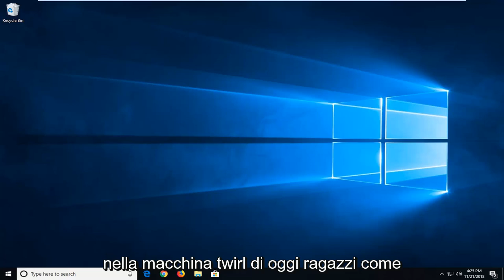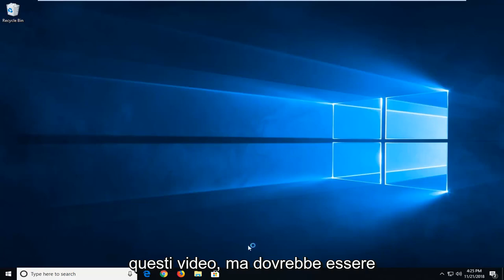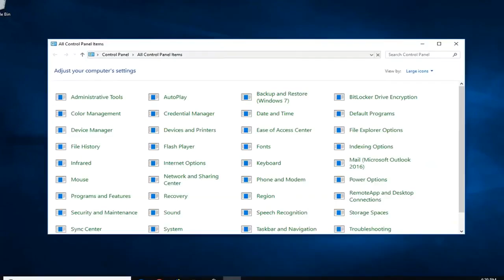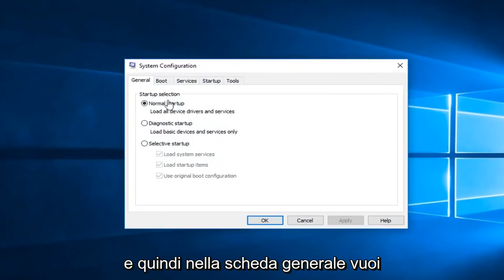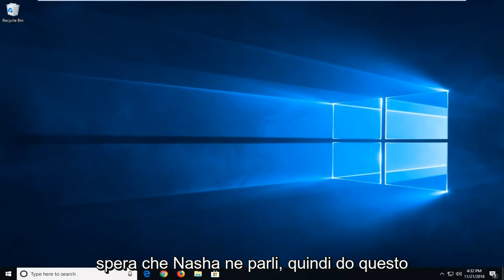Risoluzione degli errori di server RPC non disponibile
Errore server RPC non disponibile in Windows 10/11 FIX [Tutorial]

L'errore del server RPC non è disponibile significa che il tuo computer Windows ha un problema con la comunicazione con altri dispositivi o macchine attraverso la rete che utilizzi.

Il problema "Il server RPC non è disponibile" può essere causato da un funzionamento improprio del servizio RPC su tutti i computer collegati.